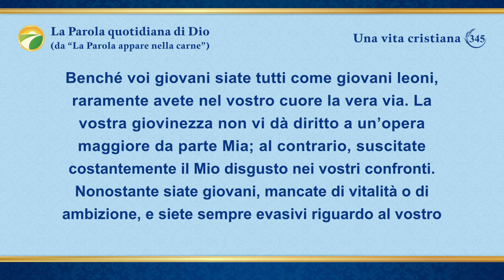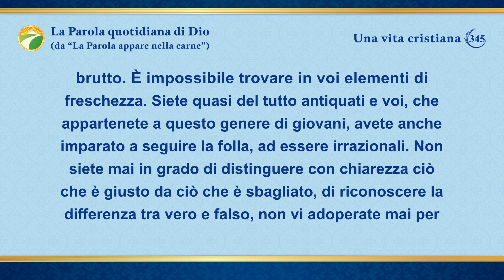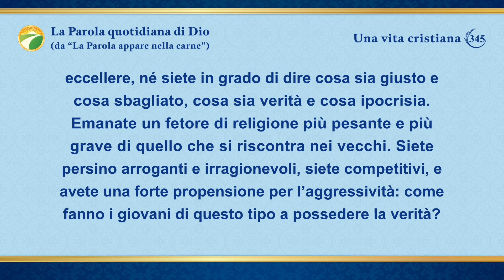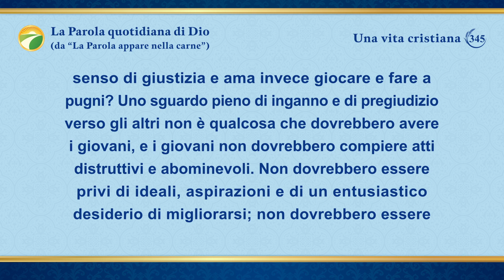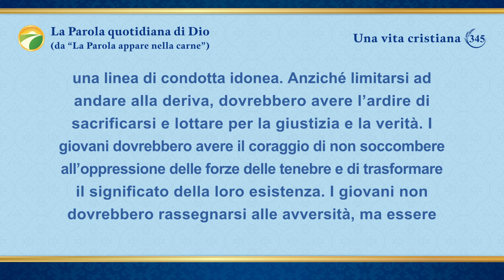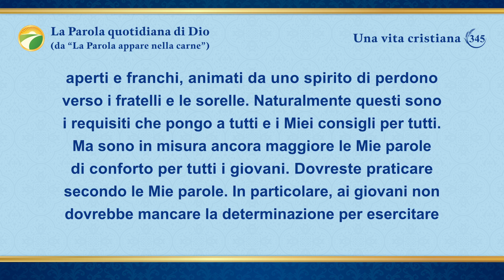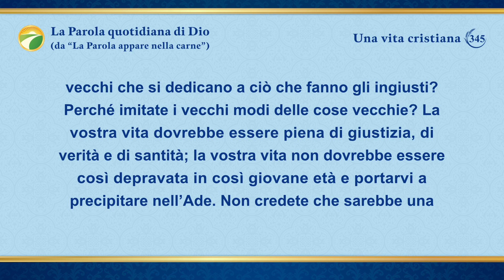La Parola quotidiana di Dio: Rivelazione della corruzione dell'umanità | Estratto 345